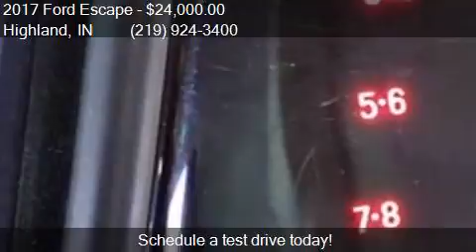2017 Ford Escape Titanium AWD 4dr SUV for sale in Highland,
This 2017 Ford Escape Titanium AWD 4dr SUV is for sale in Highland, IN 46322 at WEBB FORD INC.

Engine: 2.0L I4
Transmission: Automatic 6-Speed
Color: Ingot Silver Metallic
Mileage: 49631
Contact WEBB FORD INC 9809 INDIANAPOLIS BLVD Highland, IN 46322 to test drive this 2017 Ford Escape Titanium AWD 4dr SUV today.